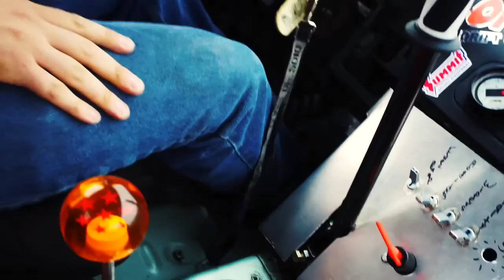1JZ VVTi S13 Coupe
Feature video done by Dashawn Whiting at DurtyNDamag3d Media. My 1jz vvti cd009 gtx3076r swapped s13 coupe drift car.